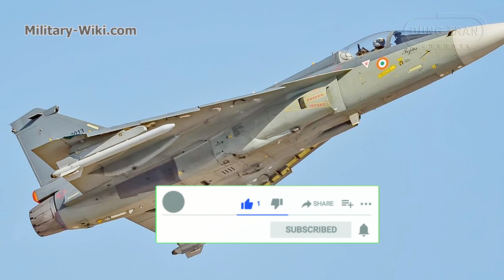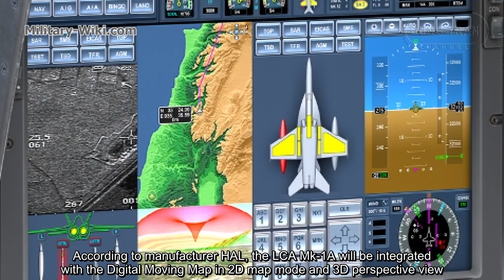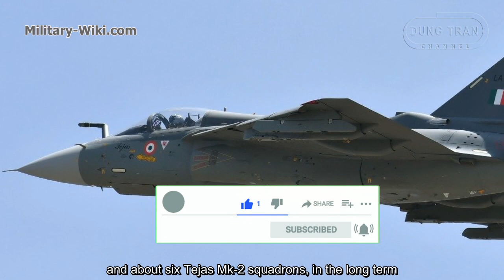MK-1A Tejas - OK, the Indian Game has Changed with 83 Approved Light Fighters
Indian media reported, on January 13, 2021, India cleared its largest ever indigenous defense deal worth $6.5 billion to buy 83 LCA Tejas light fighters. The deal includes 73 LCA MK-1A Tejas fighter versions and 10 MK-1 FOC trainer versions.
The Tejas Mk-1A production contract is very important to India and Hindustan Aeronautics Limited, as they have spent too much time and money on this project. More importantly, India wants to use the contract to manufacture Tejas Mk-1A to boost its domestic defense industry. This is a reasonable long-distance calculation of New Delhi despite the current period they have to suffer a lot of disadvantages.